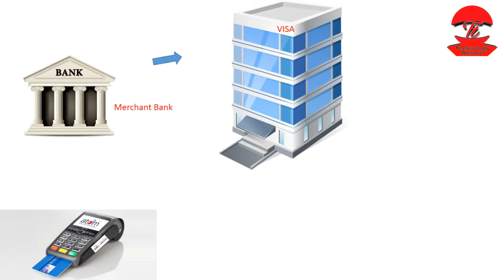How a POS or Online Transaction Completes ? Story Behind Credit/Debit Card Swiping On POS Machine ?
नमस्कार दोस्तो
Technology Resort में आपका स्वागत है।
doston is video mein main aap logo ko bataya hai, ki kaise ek POS transaction complete Hota Hai , ya fir online transaction complete Hota Hai ? Jab Hum Apne card ko POS machine mein Swipe Karte Hain ya FIR Apne card detail Kisi online payment gateway mein daalte hain to uske baad transaction complete hone Tak, kya kya process Hota Hai ? Hamari card ki detail Kahan kahan Jati Hai ? In Sare chizo ke bare mein main is video mein Maine explain Kiya Hai.